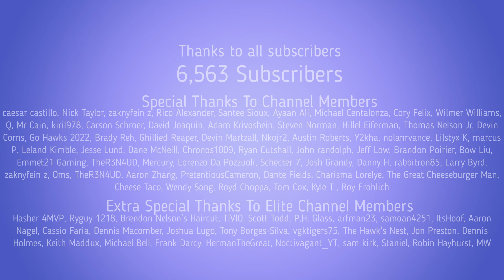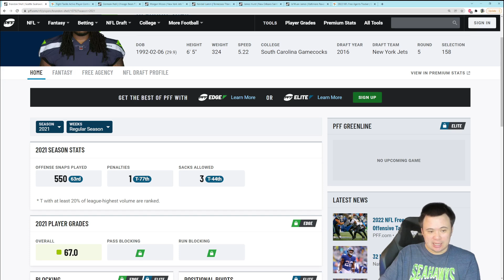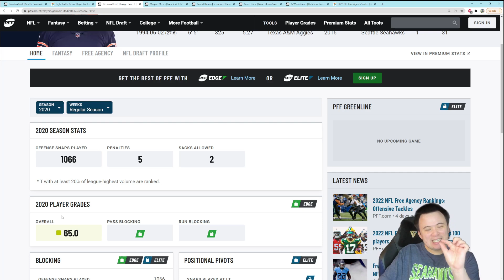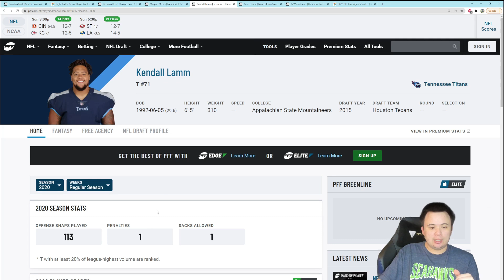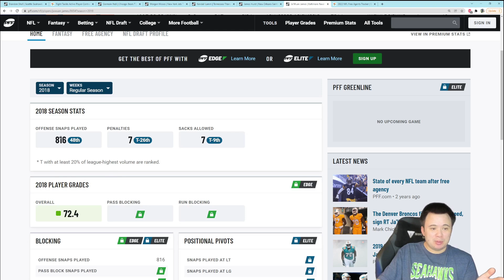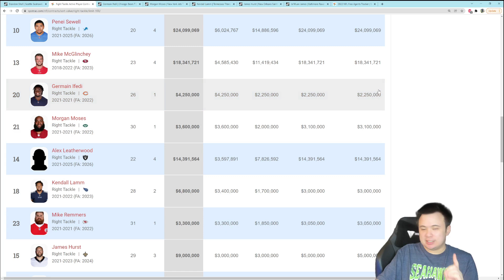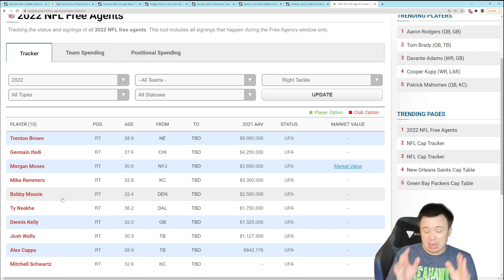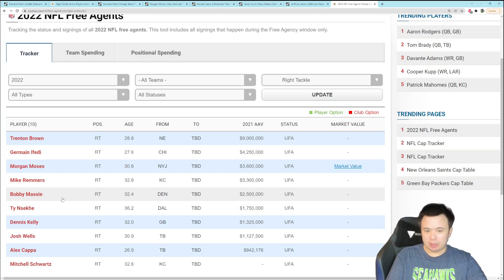How Much To Keep: Brandon Shell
The competent but unexciting starting right tackle for the last two years will be elsewhere in 2022, unless the Seahawks give him a new contract. What will that contract look like, and should the Seahawks be willing to give it?